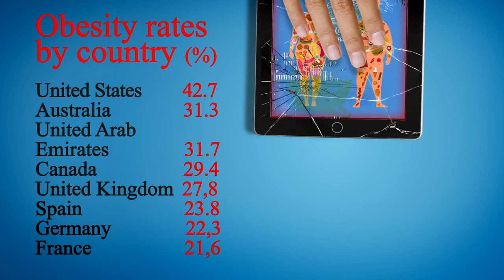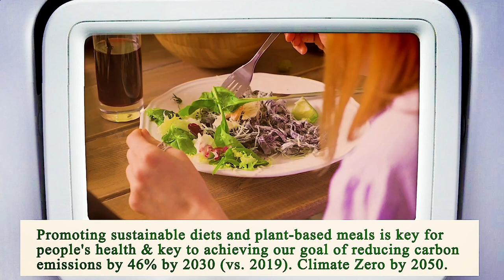Close to Me Restaurant Manhattan 10038 NY, New York County, New York, United States